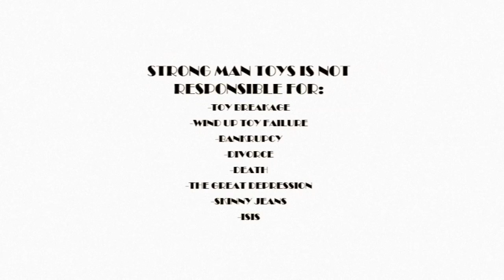StrongManToys!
animation project (intro 3D animation)